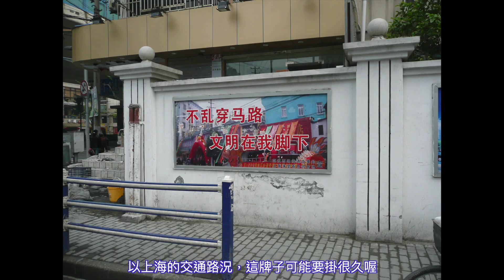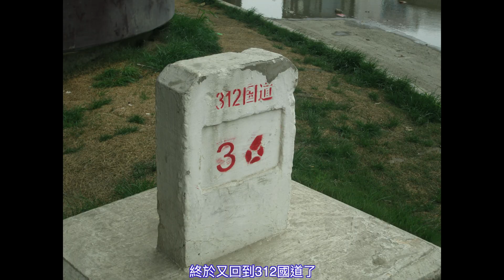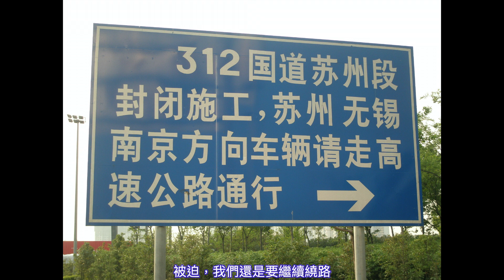絲路單車旅行：Day ~ 01 . 路在嘴上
上海開始騎行的第一天 , 果然是大城市 , 迷路又迷路
雖然是窮遊 , 該玩還是要玩